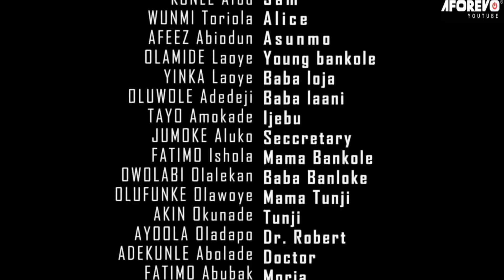IGBA AJE - A Nigerian Yoruba Movie Starring Wunmi Toriola | Yewande Odukanya